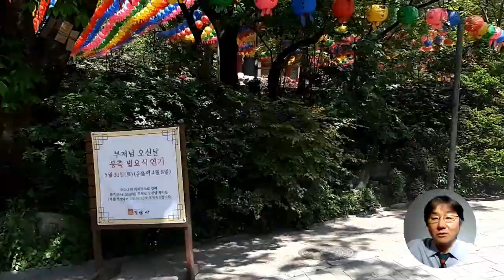성북동Love Story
이 보다 더한 러브스토리는 없다. 성북동에 깃든 사랑이야기.